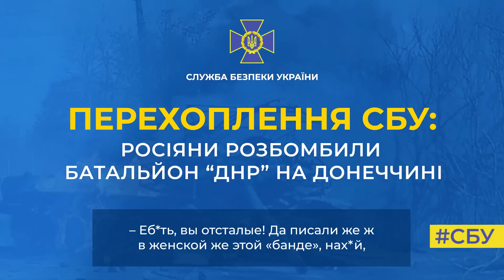Росіяни розбомбили батальйон «днр» на Донеччині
Мова йде про 2 батальйон першого армійського корпусу «народної міліції днр», який воює у складі армії рф.

Російські загарбники намагалися зберегти цей інцидент у секреті, хоча мобілізовані з «л/днр» і так здогадуються, що їх використовують, як гарматне м’ясо.

Але завдяки перехопленню СБУ про військові проколи рашистів знатиме весь світ.

«Пацаны стояли где-то под Бердянском. Не получали ни зарплату, ни#уя. Я так понял, толком их и не кормили. А потом их кинули куда-то на передок. Они там стояли молча-молча, зае#ались стоять, начали назад отходить… Попали на россиян. Россияне их разъе#ошили… Вот те армия, прикинь», – розповідає один із бойовиків «днр», якого рф також мобілізувала на війну проти України.

Точна цифра втрат у результаті інциденту з боку рф замовчується.

Проте і без таких самознищень росіян, українські захисники ліквідували в боях понад 37,5 тис. окупантів.

І продовжуємо це робити, аби наблизити перемогу України!